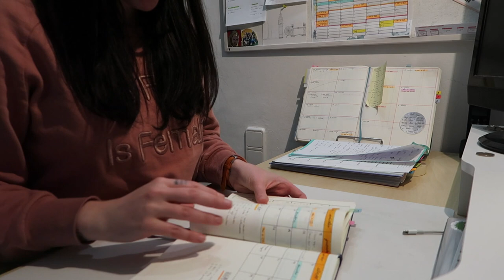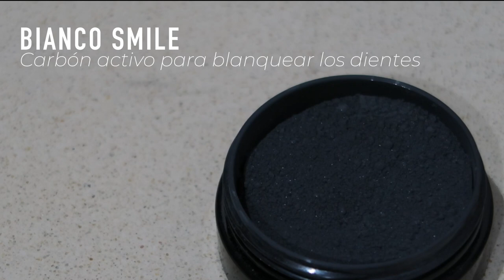RUTINA DE NOCHE · Night Routine | Christine Hug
***VÍDEO EN COLABORACIÓN CON BIANCO SMILE***

Hola! En el vídeo de hoy os enseño todo lo que hago desde que termino de trabajar hasta que me voy a la cama :)

MI LIBRO · DIARIO BULLET:
Talavera (baldosas)

·Editado con Final Cut Pro X
·Grabado con: